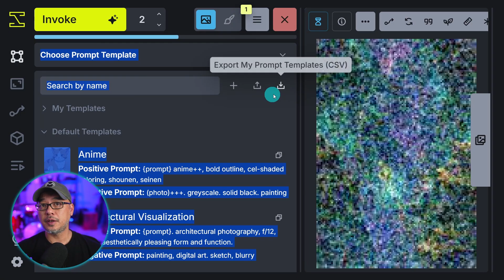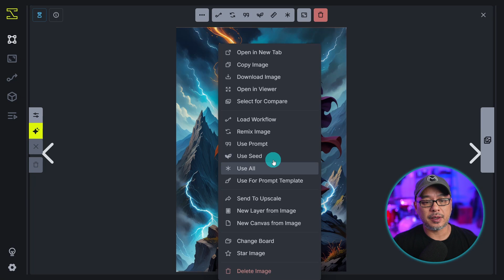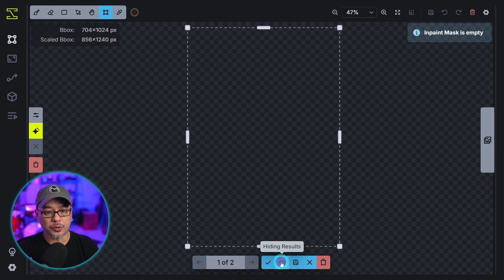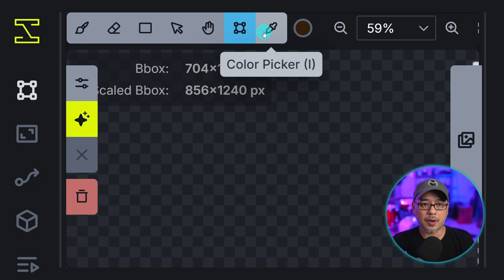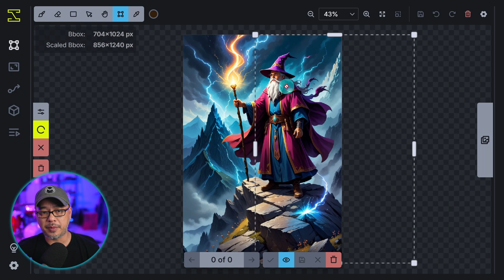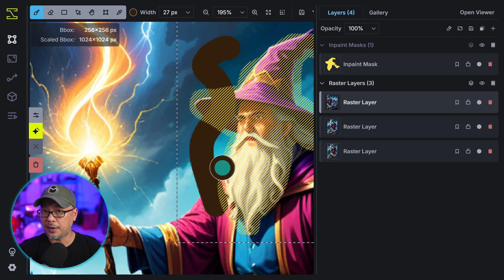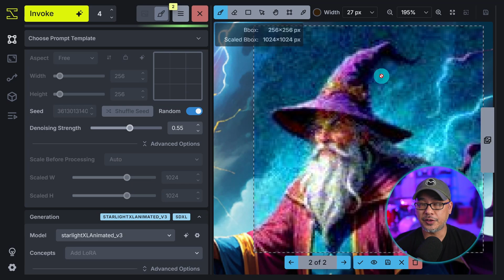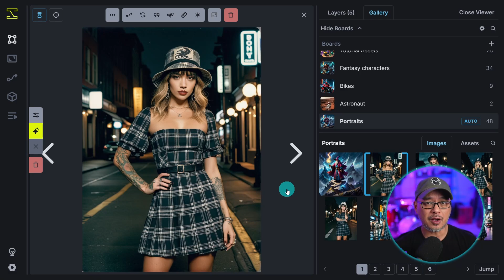Invoke AI 5.0 Tutorial - From Beginner to Pro in Minutes! Part 2 Let's Get Creative!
Invoke AI 5.0 Tutorial - From Beginner to Pro in Minutes! Part 2 Creating Images. In this video will go over some basic image creation from generating, image to image, in-outpainting to get you started on the right foot. There is so much to cover and I'll go more in depth on various topics but these tips will get you going in just a few minutes!

⏲Time Stamps
0:00 Generating an image in viewer mode
2:40 Generating an image in Canvas mode
3:43 How to do image to image
5:12 How to outpaint
7:33 How to inpaint
9:57 Saving Canvas work

Sony A7C CAN
Sony 35mm 1.8 CAN
Audio: Rode Podmic